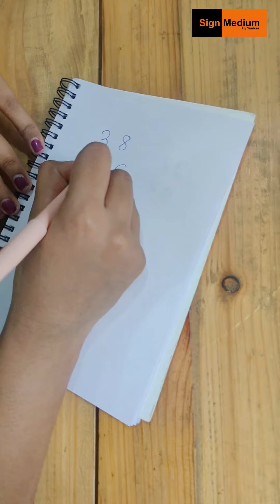Basic Maths Trick Batch-2 | Learn how to use short tricks to avoid long math tricks | Zoom Class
Don't let numbers scare you! Our Basic Maths Trick Batch-2 will teach you simple yet effective tricks to solve math problems with ease.